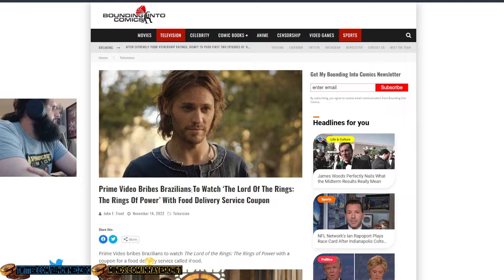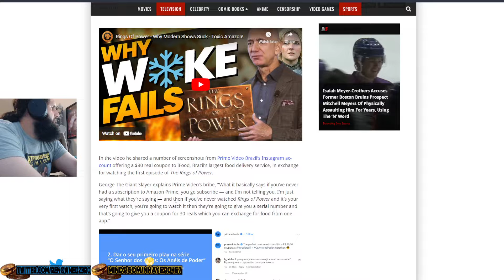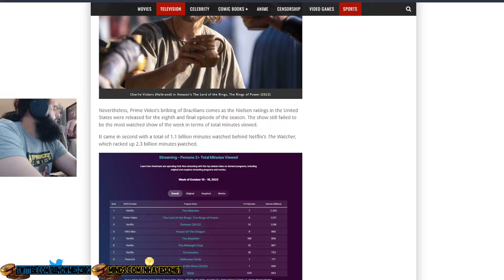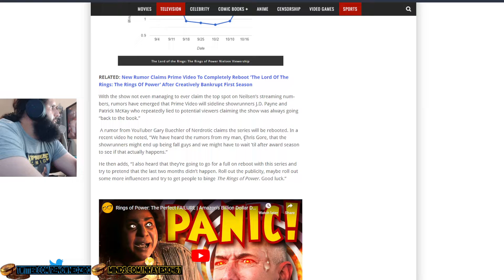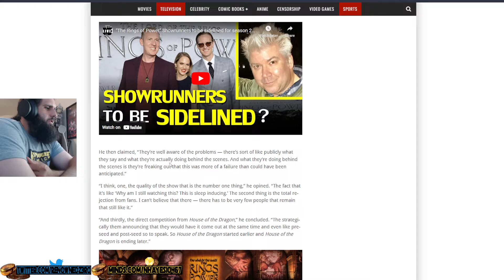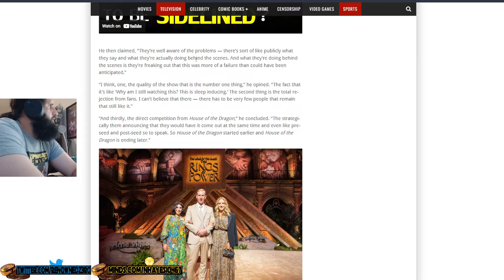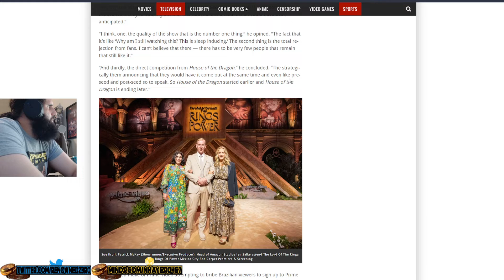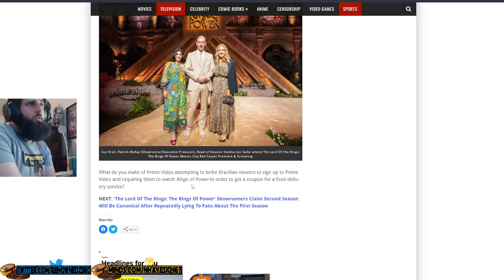Amazon BRIBES Brazilian Viewers to watch The Rings of Power! It FAILS Horribly!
In this video, I go through an article showing how Amazon TRIED to BRIBE Brazilian Viewers to give them views on The Rings of Power!